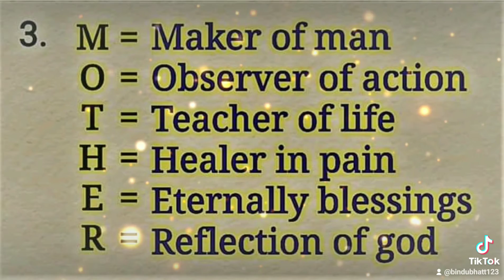Full From of mother ❤️❤️